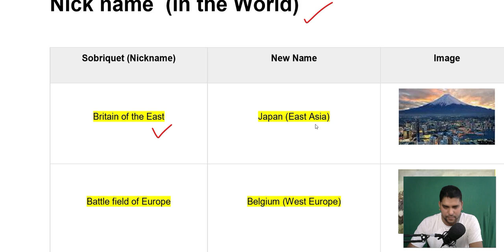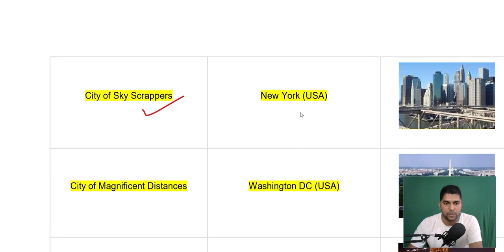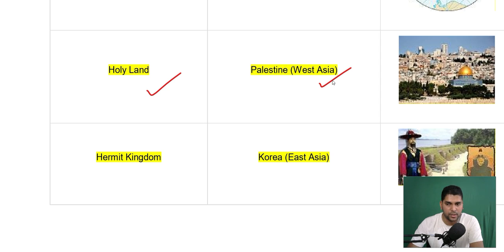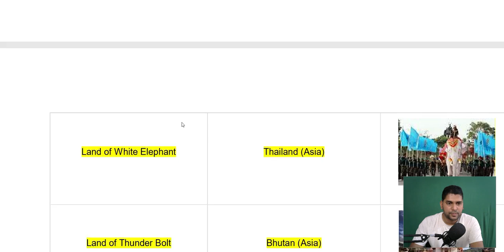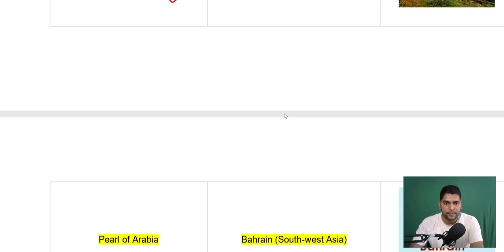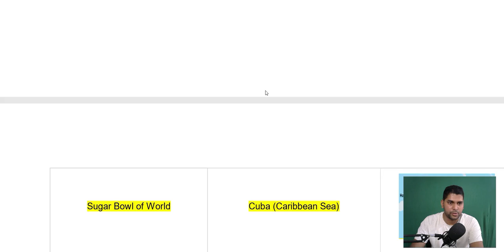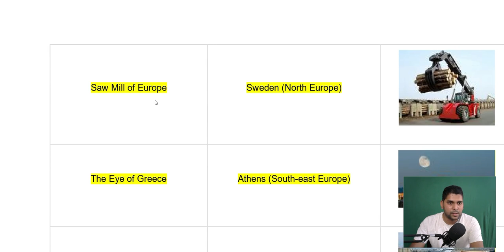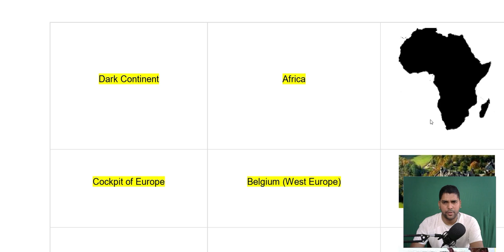Nick Name In The World / SAINIK SCHOOL / RIMC / ONLINE CLASSES / GK